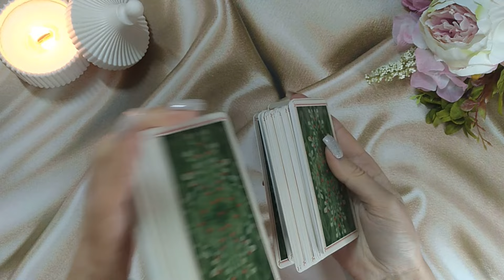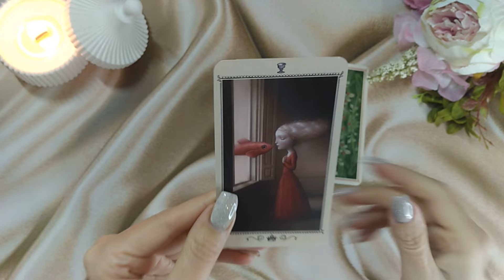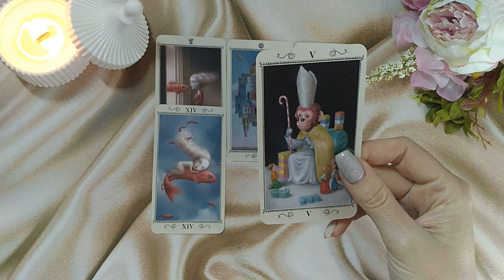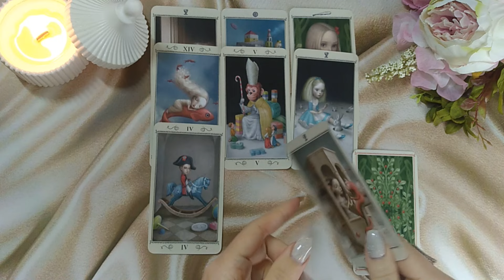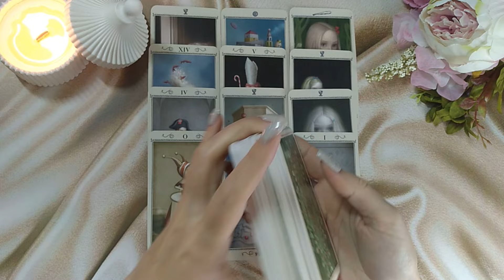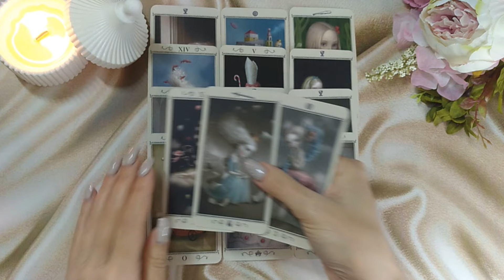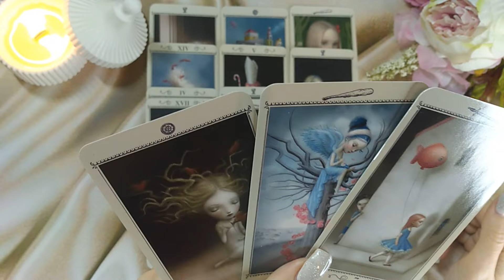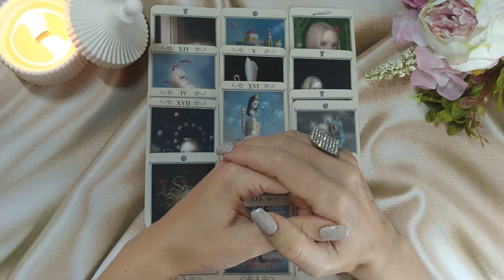✨❤️🏡 ТВОЁ ПРОШЛОЕ, НАСТОЯЩЕЕ И БУДУЩЕЕ 🔮🎯🔥 НАРРАТИВНЫЙ РАСКЛАД